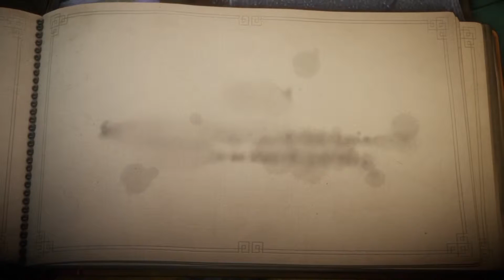Wir ERFRIEREN,werden GEJAGT & FLIEEEEGEN! |(°P°)| UNRAVEL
XXXXXXXXXXXXXXXXXXXXXXXXXXXXXXXXXXXXXXXXXXXXXXX
X X
X X
X X
X X
X X
XXXXXXXXXXXXXXXXXXXXXXXXXXXXXXXXXXXXXXXXXXXXXXX